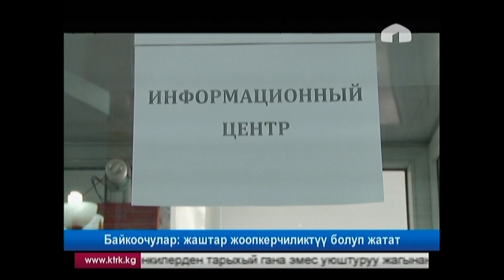Байкоочулар: жаштар жоопкерчиликтүү болуп жатат